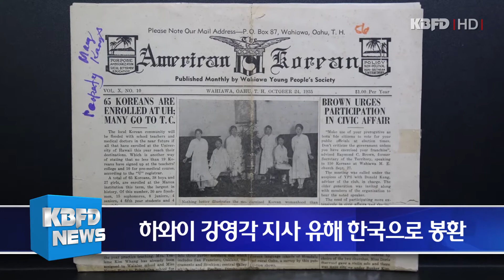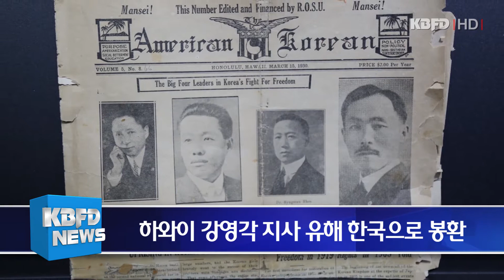KBFD뉴스 [2019.04.10] 하와이 강영각 지사 유해 한국으로 봉환